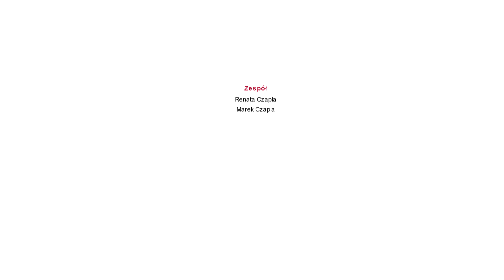Sytuacja w Palestynie - Omar Faris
Jeśli chcesz być moim patronem
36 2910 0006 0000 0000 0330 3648
tytuł przelewu: darowizna
Odbiorca: Marek Czapla

Wpłaty zagraniczne (wielowalutowe):
Odbiorca: Marek Czapla
IBAN: LT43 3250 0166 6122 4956
Kod BIC/SWIFT: REVOLT21
Tytuł przelewu: darowizna
Adres odbiorcy: Łużycka 51, 30-658, Małopolskie, Kraków, PL

Będziemy wdzięczni za polubienie i subskrypcje kanału